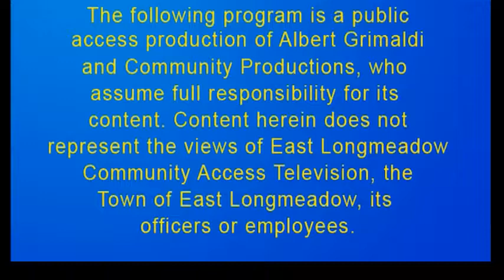CIVIC Clubs Lions Halloween 2017